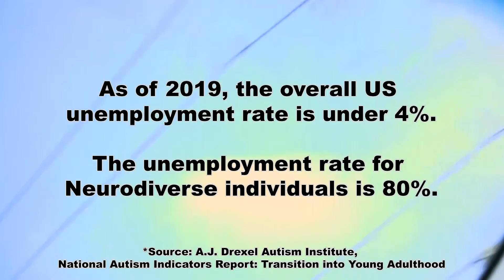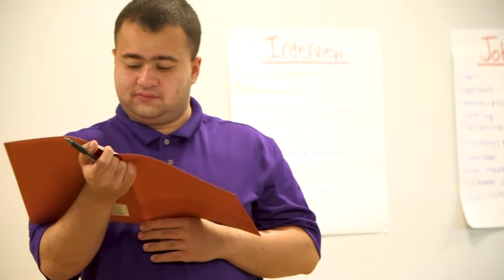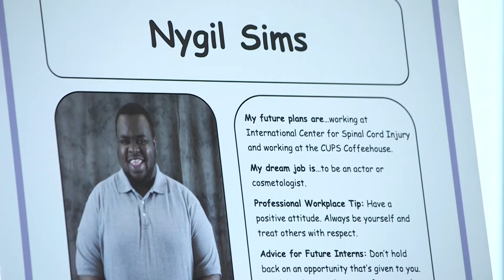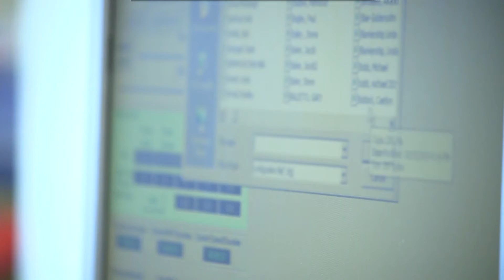The Cliff | Documentary | Part 5: Project SEARCH at Kennedy Krieger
Part 5 of a feature documentary following a group of neurodiverse young adults navigating the hoped for and feared high school graduation. Parents refer to this event as: The Cliff.

In this segment, meet John and Nygil, two participants in Project SEARCH at Kennedy Krieger Institute. Each build job skills through this innovative program on their way to paid employment.